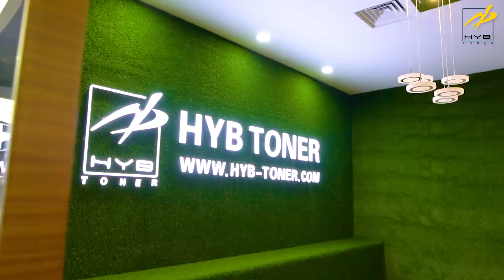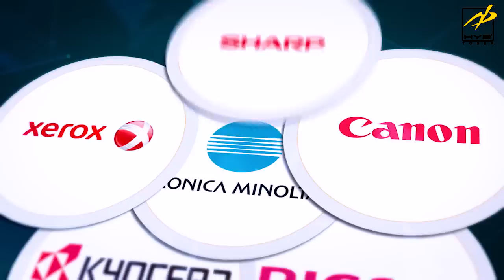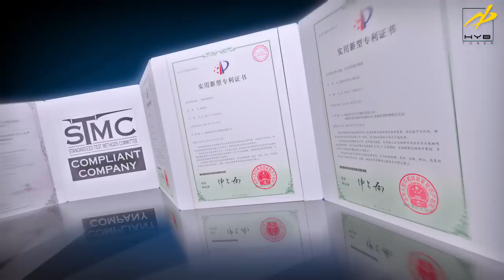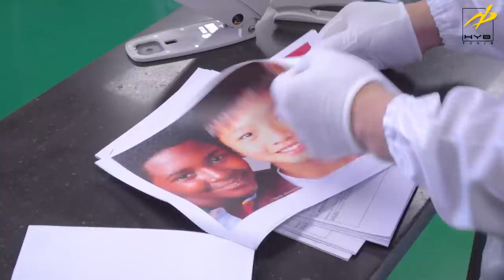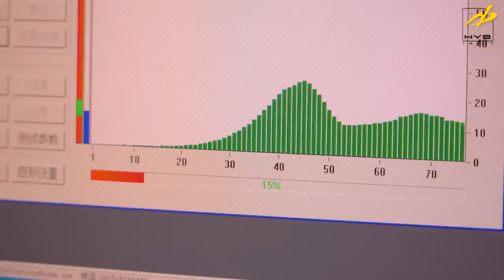HYB- High Yield and Beneficial Toner for the Users 2018 factory video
HYB TONER ® stands for High Yield & Beneficial Toner for the users. All the products are manufactured by a group company HK HAOYINBAO GROUP CO., LTD which owns their Production line of Copier empty cartridges, Conventional Bulk toner as well as a modern laboratory for A3 copier toner testing. So far HYB has a 600-importer customer base and 21 distributors who are carrying and marketing HYB TONER ® , Zeus TONER ® . It has gradually become the First Choice for distributors who are looking for a replacement of O.E.M Toner in copiers.